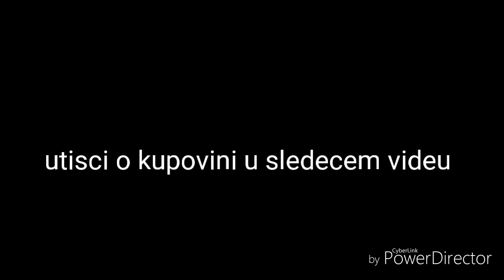Kupujemo ps4 vlog